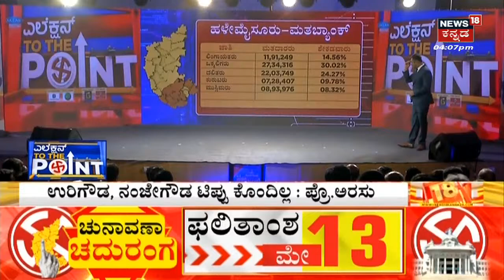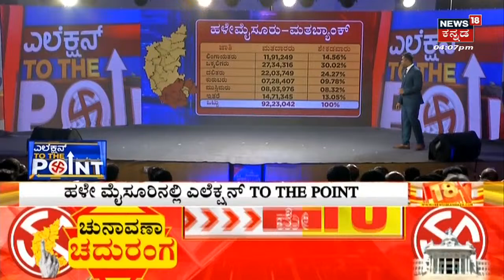Election To The Point | Old Mysore ಭಾಗದಲ್ಲಿ PM Modi ಹವಾ ವರ್ಕೌಟ್ ಆಗುತ್ತಾ? | Karnataka Elections 2023